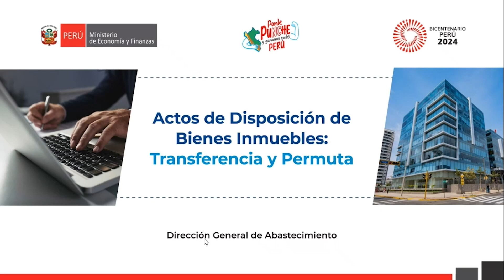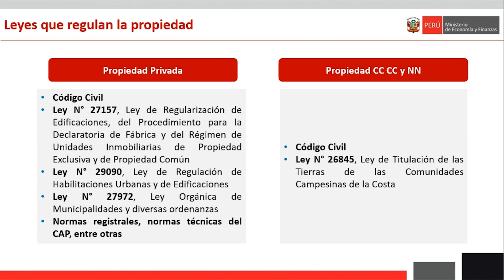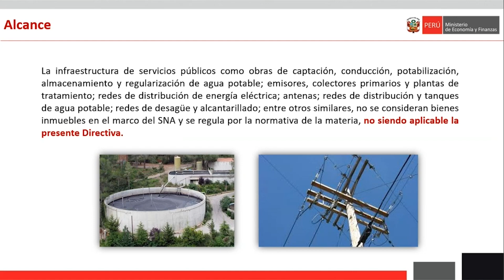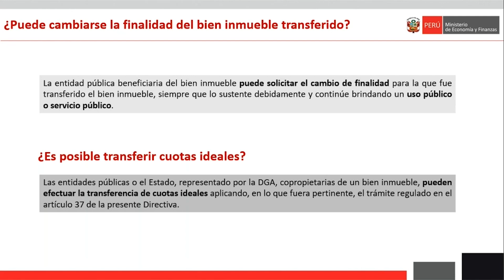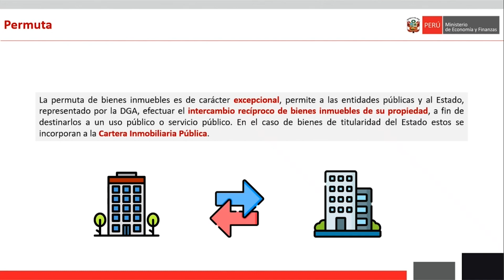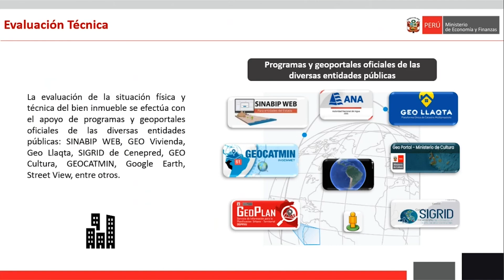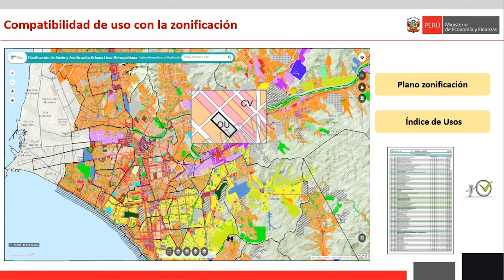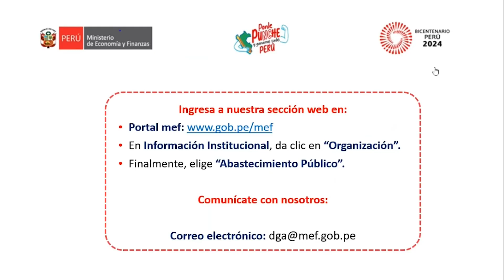DGA: Actos de Disposición de Bienes Inmuebles Transferencia y Permuta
Capacitación publicada en el canal de YouTube del MEF el 2 de septiembre del 2024.